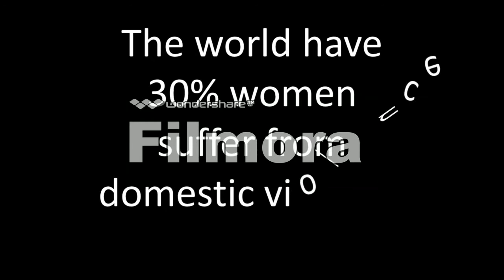Social Media Campaign - BROKEN FAMILY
Give your child a home, not a house.